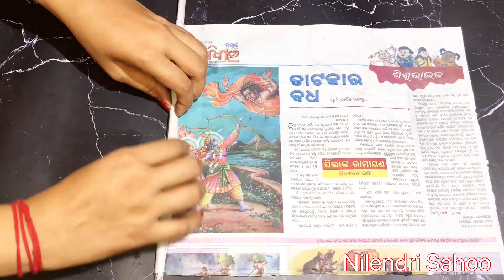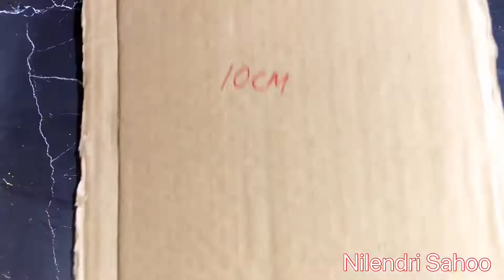Innovative Ganpati decoration ideas for home || paper craft ganpati decoration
Your Support Meam a Lot For Us.